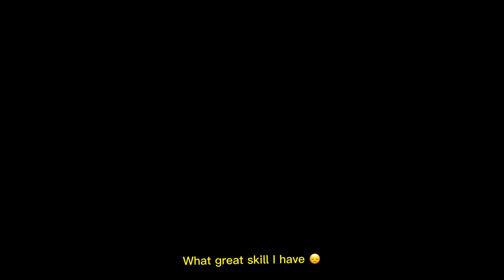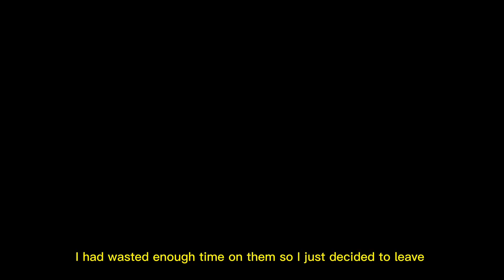Meet The Tryhard Bully’s In Gta 5 Online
Gta5 Online Is In A BAD Way In 2023